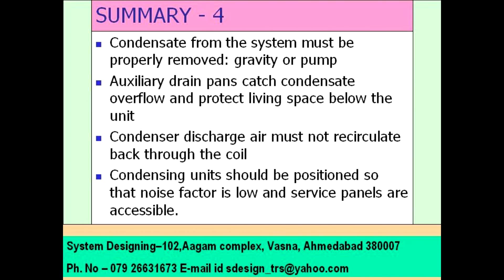M0001032 SUMMERY 4 System Designing 919898368188